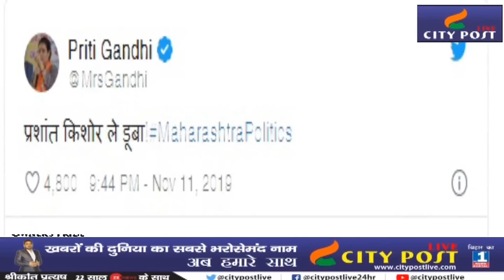अब BJP ने भी कहा Prashant Kishore ने MAHARASHTRA में नहीं बनने दी सरकार